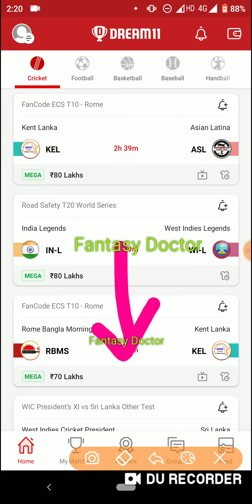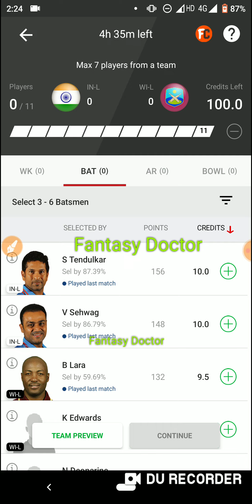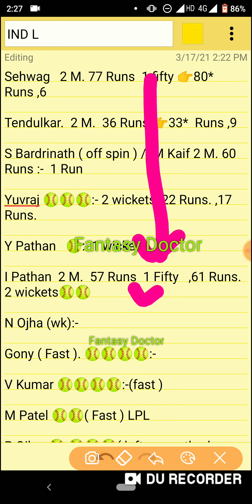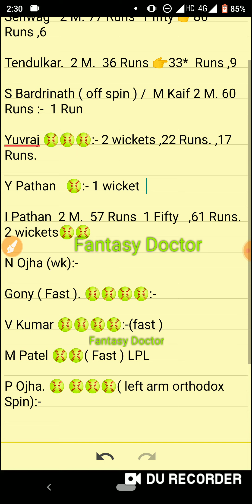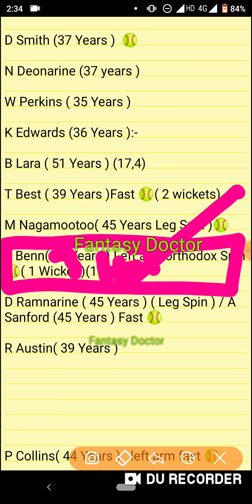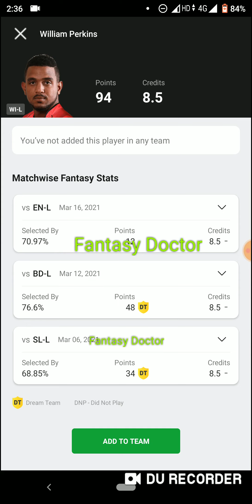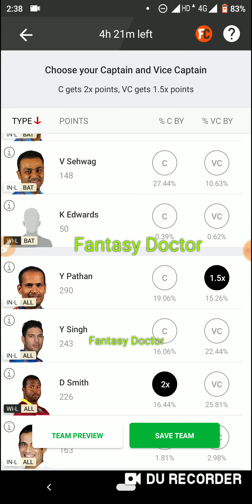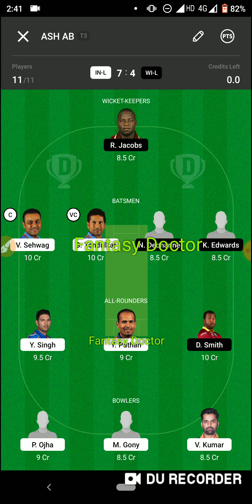IN-L vs WI-L Dream11 Team ! IN-L vs WI-L Dream11 ! IN-L vs WI-L ! In l vs Wi l Team ! Dream11 ! Ipl